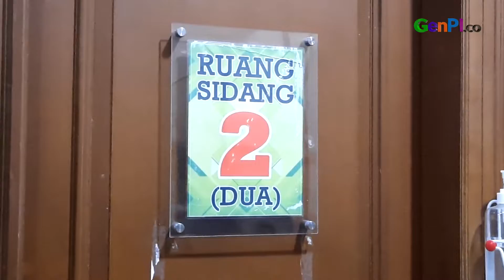Ferry Irawan Sakit, Tetap Talak 3 Istri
Ferry Irawan sempat dirawat, kondisi kesehatannya jadi sorotan. Meski begitu, Ferry Irawan tetap menjatuhkan talak 3 pada sang istri, Anggia Novita. Keputusan ini diambil Ferry Irawan dengan banyak pertimbangan.

JANGAN LUPA INSTAL APLIKASI GENPI.CO :
APPSTORE: